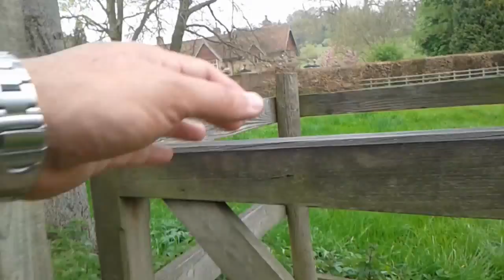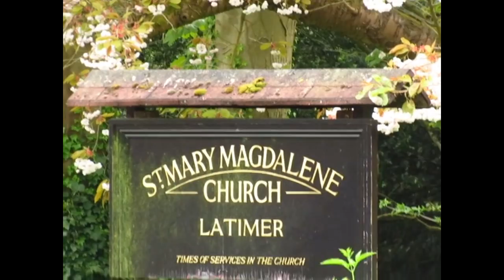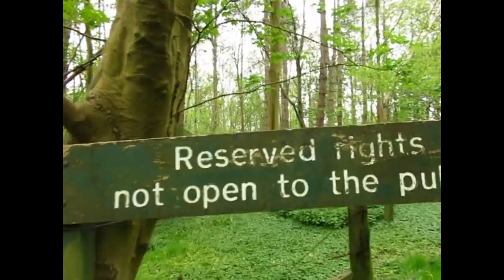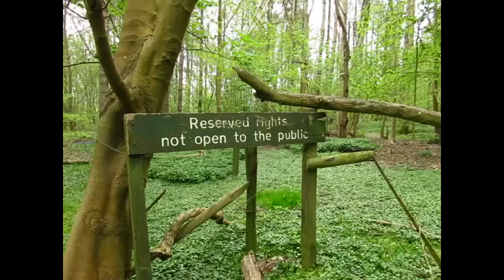Part 1 - Chalfont & Latimer to Chesham trail walk.